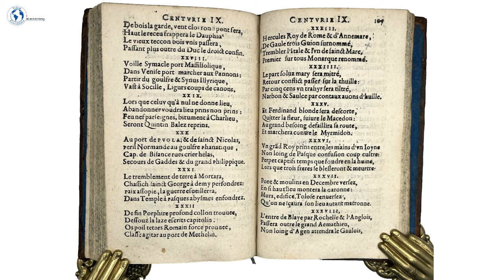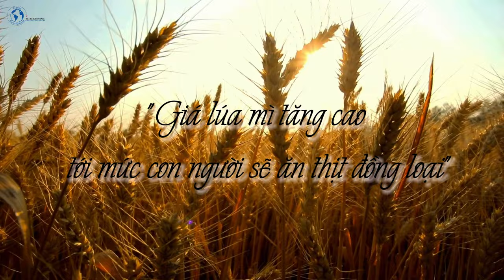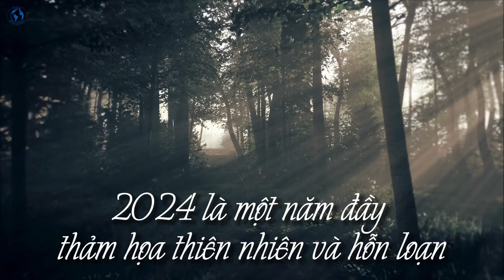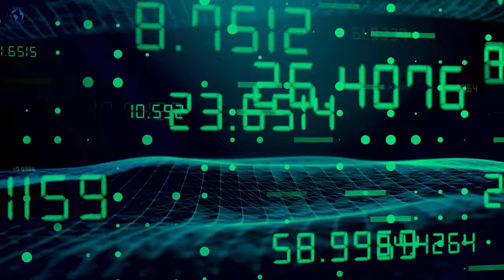Tiên tri Thế Giới 2024: Thiên tai, xung đột gay gắt và tìm ra thuốc chữa ung thư | 5 Phút Khám Phá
Năm 2024 là năm Rồng trong Âm lịch, một biểu tượng của sức mạnh, may mắn nhưng cũng tiềm ẩn sự nguy hiểm, hủy diệt và tham lam. Và trùng hợp, hai nhà tiên tri nổi tiếng nhất trong lịch sử, Nostradamus và Baba Vanga, đều có những lời dự đoán kỳ lạ và đáng sợ cho năm này.
TravelEverywhere.vn - Nơi chia sẻ những thông tin thú vị về du lịch, văn hóa và đời sống. Hãy theo dõi chúng mình để cập nhật những tin tức du lịch mới nhất nha!